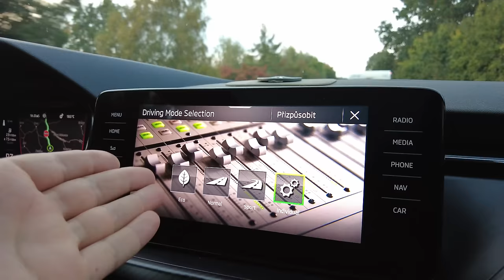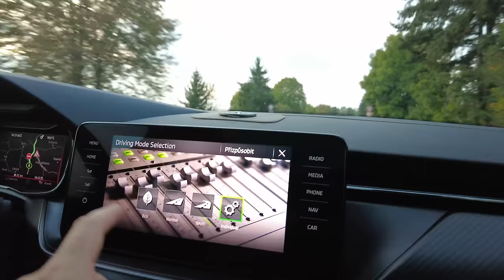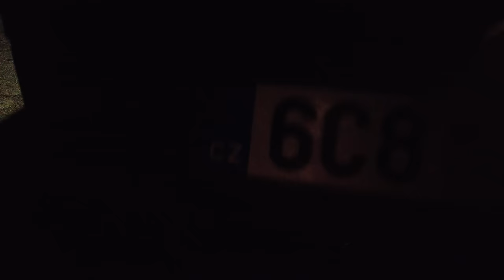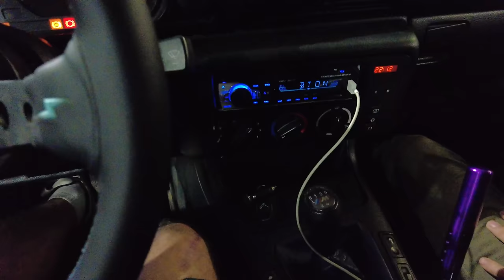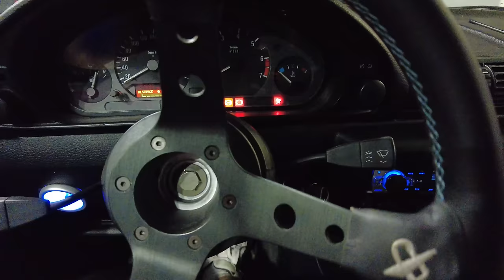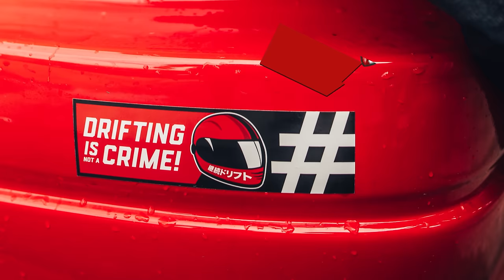Jedeme pro WINTER pekáč! | Nové auto!